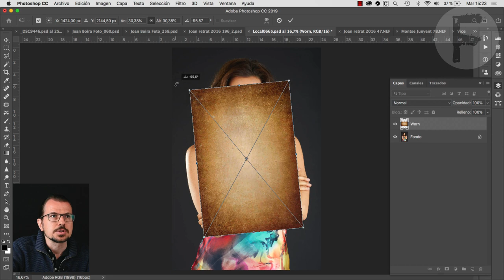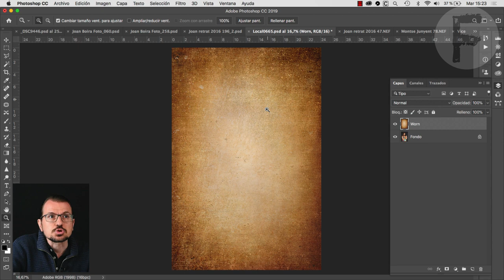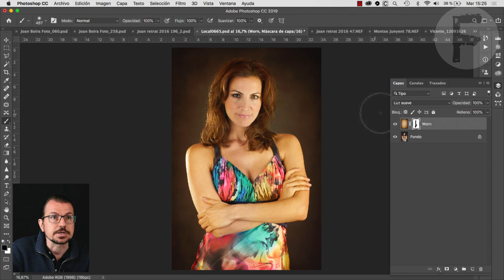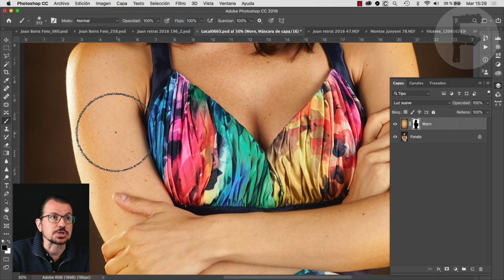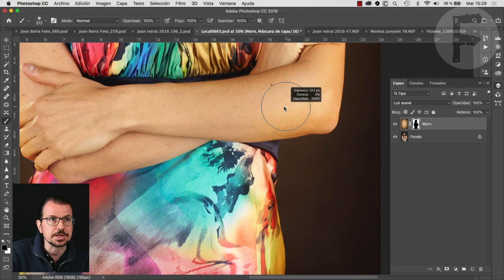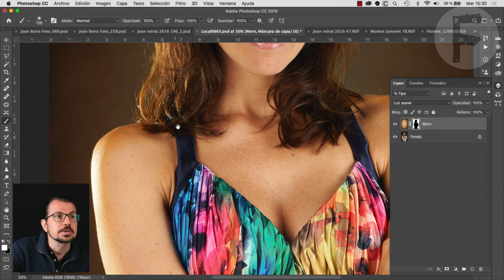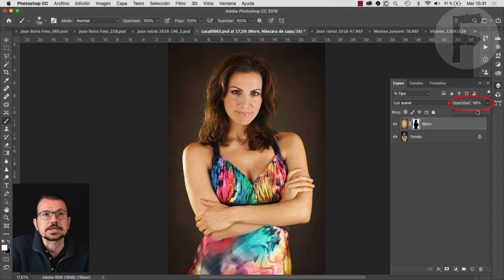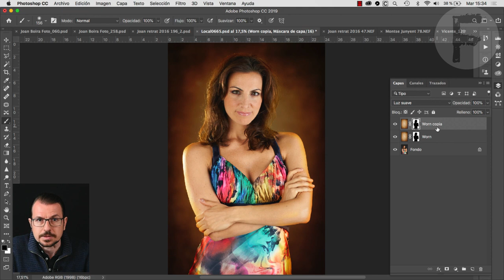Retoque de retrato con Photoshop practica. 10. Aplicar textura o luz al fondo